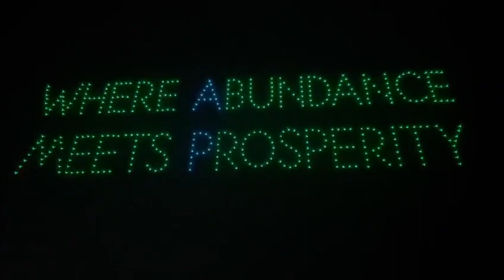4 March 2023(1)